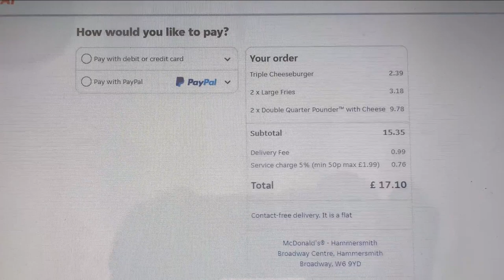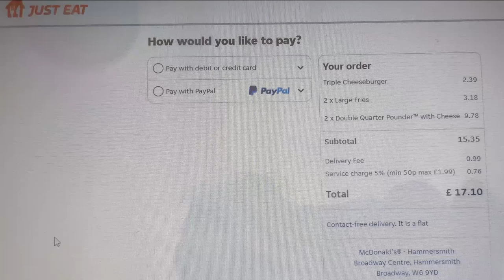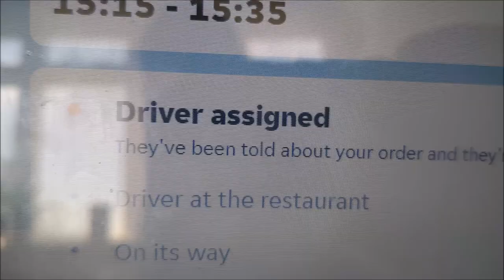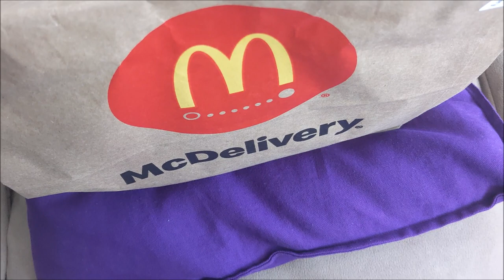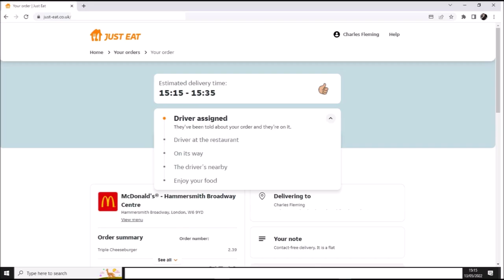McDonalds Delivery REVIEW | McDelivery | Just Eat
I have never ordered McDonald's online as I knew I KNEW it would be a bad idea... lets see if I was right to thinks that.